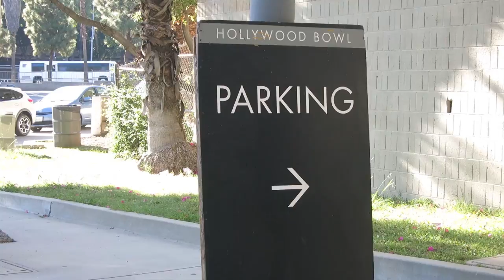LEWSDAY ft. Washed Out & Empire of the Sun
This weekend consisted of TWO amazing shows: Washed Out and Empire of the Sun! (Come to think of it...three shows including St. Lucia!) xo

xo Lewla